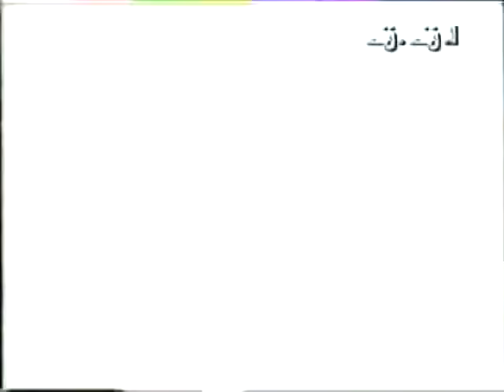caméra cachée film policier 1997 الكاميرا الخفية